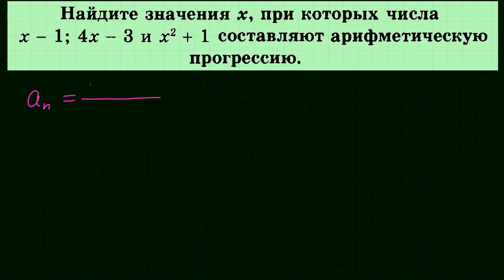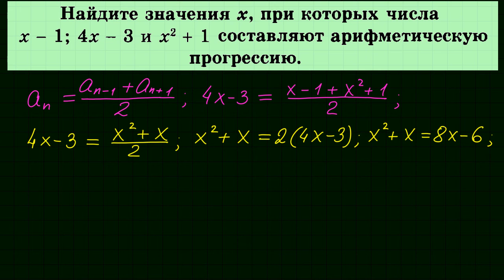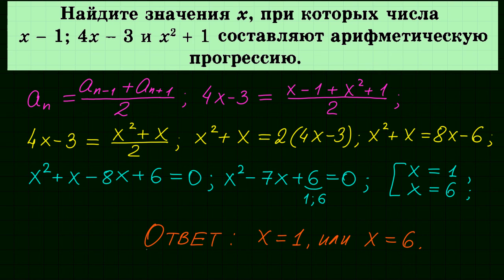Арифметическая прогрессия #8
Решение задач на арифметическую прогрессию.